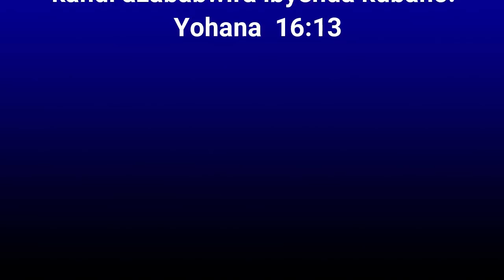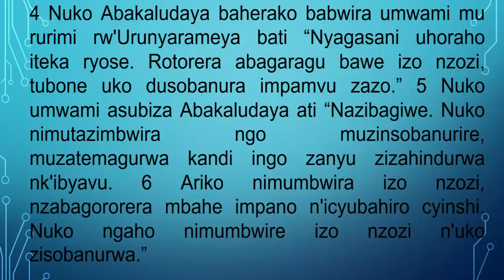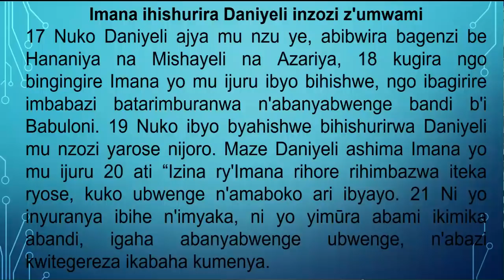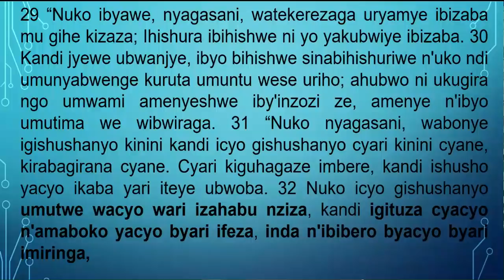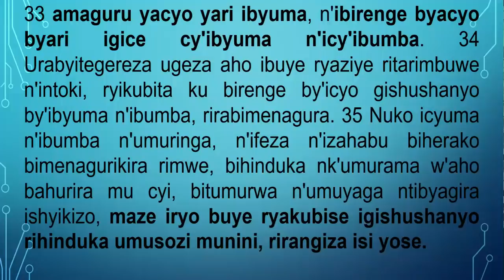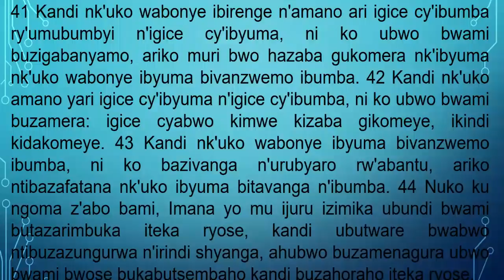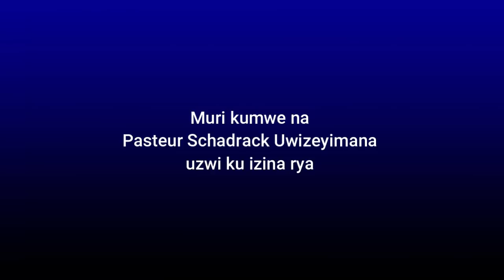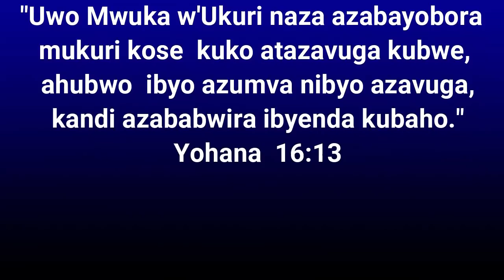UBWAMI BWO KU ISI BUGIYE GUKURWAHO KUMPAMVU YO KUNANIRWA KUYOBORA ISI. YESU AGIYE KWIMIKA INGOMA YE.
UWIFUZA GUTERA INKUNGA AMATEKA TV RWANDA MU RWEGO RWO KUYONGERERA UBUSHOBOZI, YANYUZA INKUNGA YE KURI LINK YA WEBSITE IKURIKIRA:
NUGERA MURI IYI WEBSITE, UREBE HASI AHANDITSE " DONATE", UKOREHO, NONEHO UTANGE INKUNGA YAWE. UHORAHO AGUHE UMUGISHA.
Iyi Televiziyo AMATEKA TV RWANDA izajya inyuraho ibiganiro binyuranye harimo iby’iyobokamana, amateka, politike, uburezi n’ibindi bigamije kubaka abayikurikira.
AMAVIDEWO YOSE Y'IBYIGISHO BITANGWA NA PASTEUR SCHADRACK MURAYASANGA KURI WEBSITE TWABAGARAGARIJE HEJURU. NIMUYIGERAHO, MUKORE KURI " HYMNES ET LOUANGES" NONEHO KURI " EMISSIONTELEVISEE".